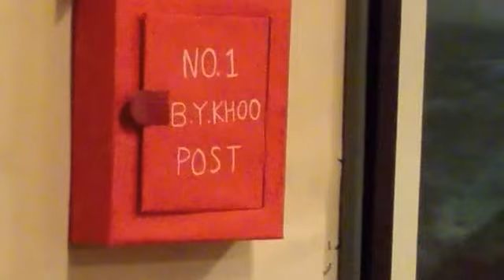Penang BP Fraternity Sing-A-Long Sept 2016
Penang BP Fraternity scout group Sing-A-Long Sept 2016 at No.1 Cannon Street. Watch out for our next session. All welcomed